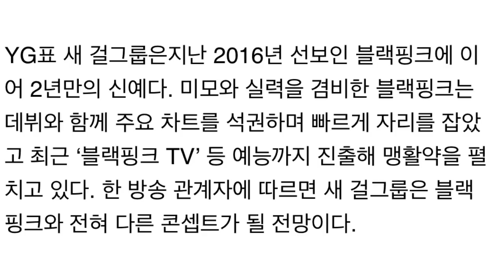YG Entertainment Is Launching A New Girl Group In 2018!!!